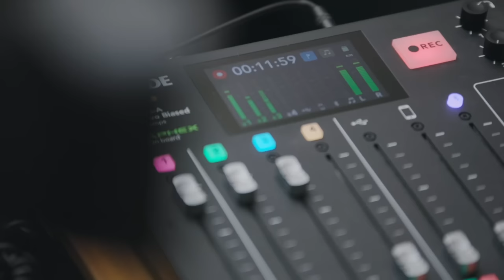Románia messze nem hagyta le Magyarországot – REAKCIÓ Sebestyén Gézával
Még Románia is lehagyja a lecsúszó Magyarországot, vagy mi jövünk fel Ausztria nyakára? Heti világmegfejtés ezúttal az MCC Gazdaságpolitikai Műhelyének vezetőjével, Szilvay Gergellyel és Kohán Mátyással.